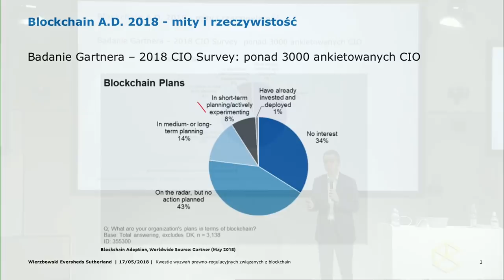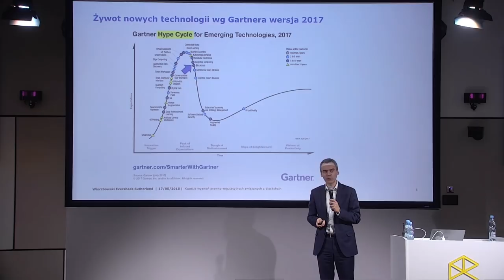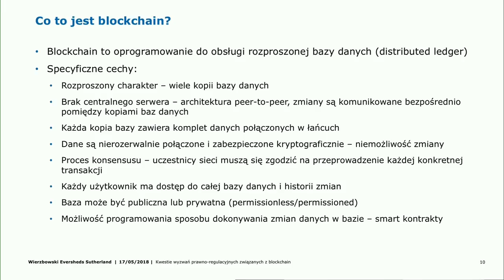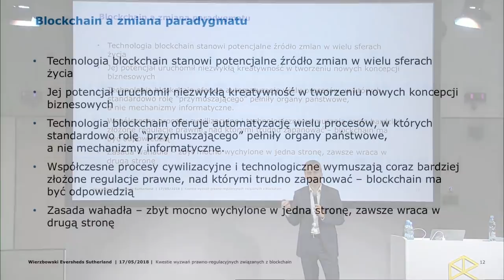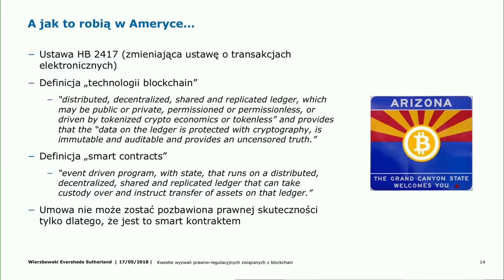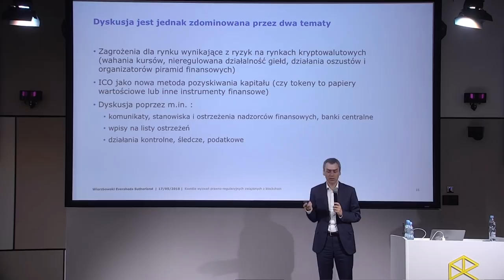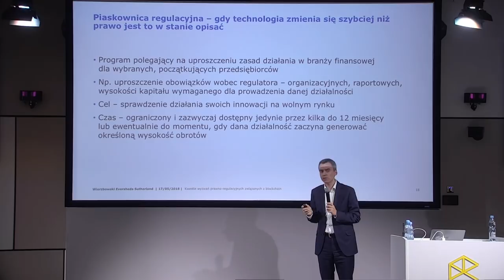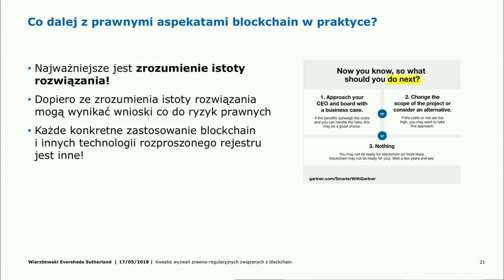Aula #161 BLOCKCHAIN – FAKTY I MITY, Tomasz Zalewski (Wierzbowski Eversheds Sutherland)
Tomasz Zalewski (Wierzbowski Eversheds Sutherland), "Kwestie wyzwań prawno-regulacyjnych związanych z blockchain"
Aula #161 BLOCKCHAIN – FAKTY I MITY, 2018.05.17